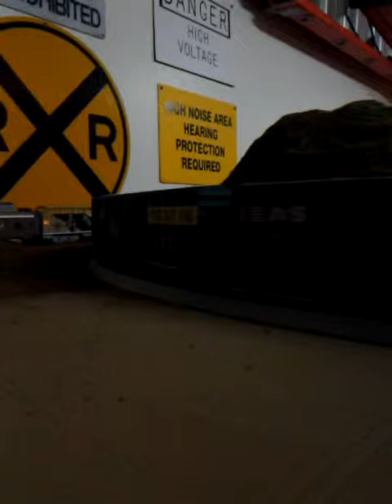Running some trains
What would running trains be without derailments.